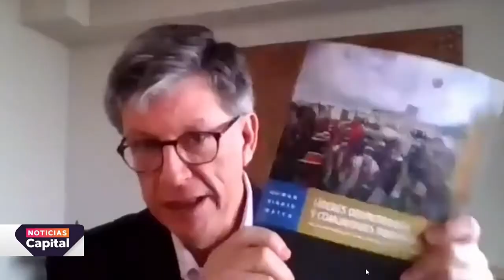Human Right Watch califica de deficiente el trabajo del Gobierno en la defensa de líderes sociales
NoticiasCapital | En un informe, la entidad hace un análisis de la situación de los líderes sociales en 20 de los 30 departamentos de Colombia. Estos son los resultados.